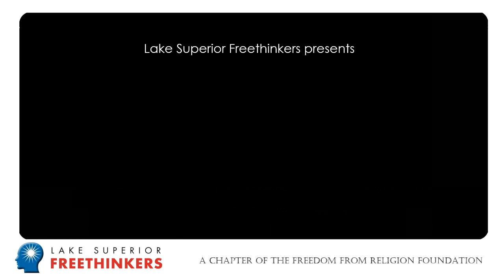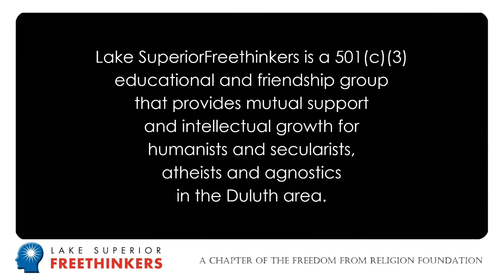Howard Mooers -- The Darwin Day Lecture Series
Howard Mooers speaks to the Lake Superior Freethinkers on February 2, 2020 on "the Darwin Day Lecture Series" at the Duluth Radisson Harborview.